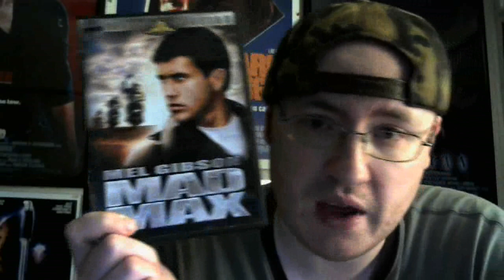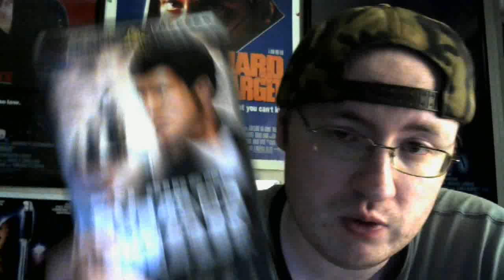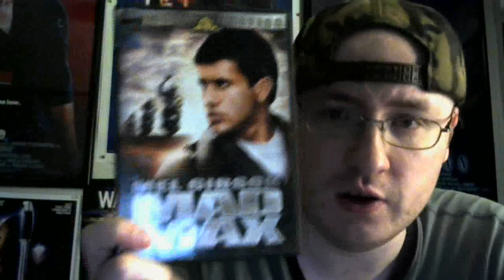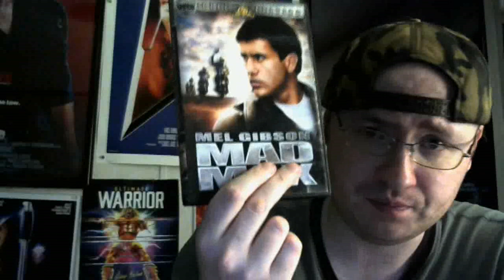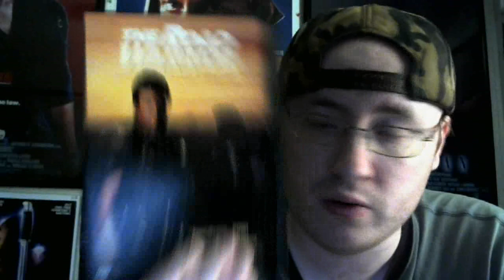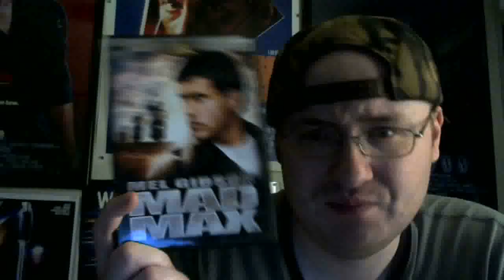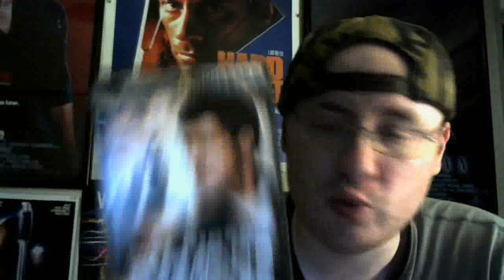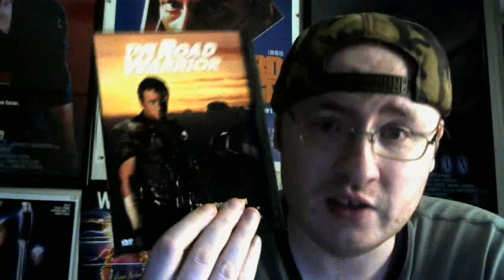Mad Max (1979) Movie Review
Note: I made these reviews for the first 3 Mad Max films (which the rest will be uploaded today) before finding out that Mr. Roddy Piper passed away. I'm still pretty bummed out about it, but I wanted to upload these to take my mind off of it. Hope you enjoy these reviews.

Mad Max is a 1979 Australian dystopian action film directed by George Miller, produced by Byron Kennedy and starring Mel Gibson.

James McCausland and Miller wrote the screenplay from a story by Miller and Kennedy.